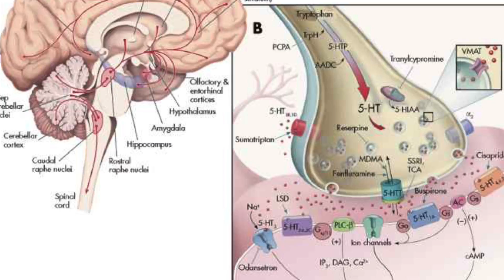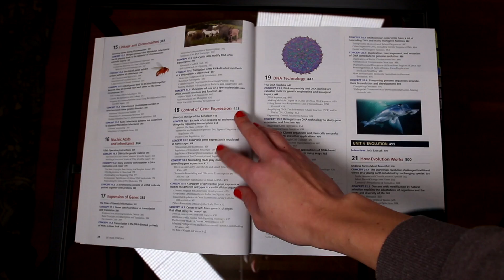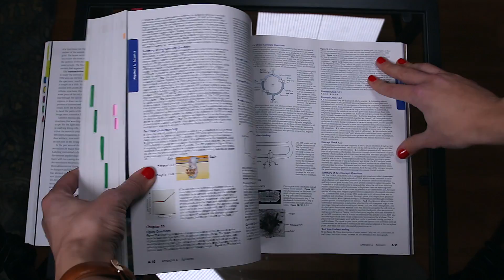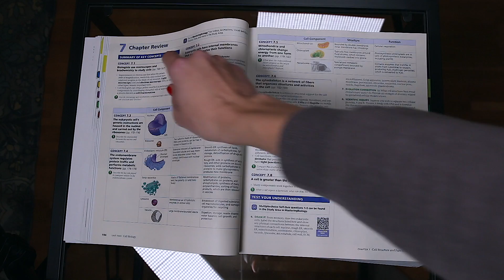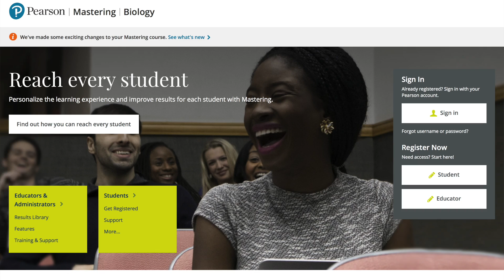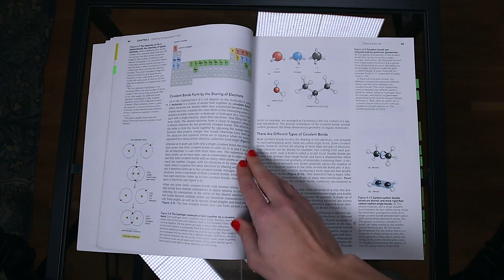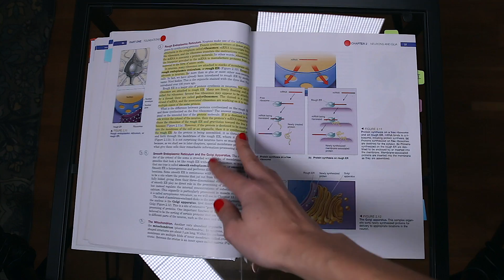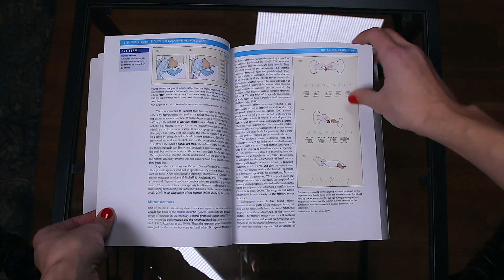Листаем мои АМЕРИКАНСКИЕ УЧЕБНИКИ по БИОЛОГИИ и НЕЙРОБИОЛОГИИ!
Сегодня полистаем мои англоязычные / американские учебники, которые мы используем в университете по программам биологии и нейробиологии! Один из этих учебников будет также интересен любому, кто как любитель интересуется околобиологическими темами :)

⚡️ Сampbell's Biology как у меня с доступом к упражнениям ‣
⚡️ Сampbell's Biology Concepts and Connections (для удовольствия и школьников) ‣
⚡️ Essential Cell Biology ‣ на русском
⚡️ Molecular Biology of the Cell ‣ на русском
⚡️ Cognitive neuroscience ‣

Это видео не спонсированное.